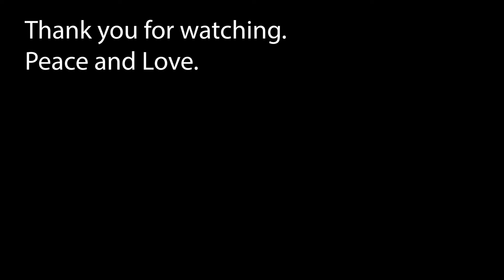Relaxation - Flowers, candles & incense on a wet Wednesday afternoon 29/05/2019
Sometimes all you can do is sit and be quiet...